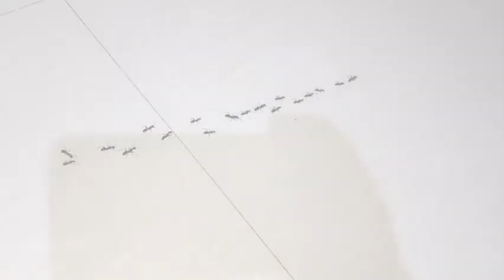NEW STYLE ରେ Fish Tawa Fry କୁ Fish Curry /କରୁ କରୁ ସବୁ ଶେଷ କିଅଣ କରିବ କହିଲ/@babitaallvlog